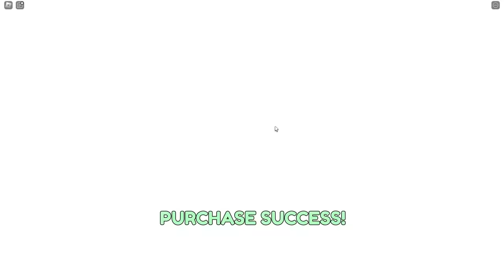I Became the FASTEST IN PRISON RACE!?